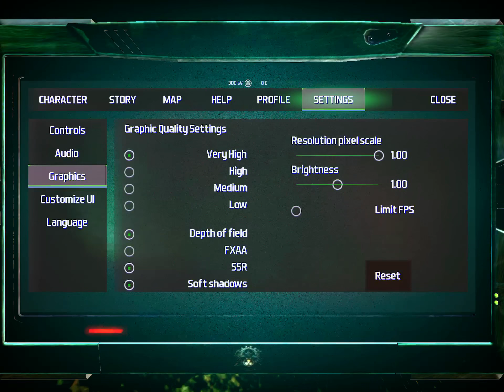Escape from Chernobyl GamePlay Android/iPad/iPhone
Escape from Chernobyl
Atypical Games
Action

Description
True horror is back at the Chernobyl Nuclear Power Plant. Will you be able to survive it?

Escape from Chernobyl is not an easy typical mobile game. It is hard and it takes time and tactics to learn and overcome. This game is also best experienced by playing with headphones.

Dive into the darkness and the dangers of the Chernobyl power plant in this continuation of the Radiation City adventure. Unravel the mystery left unsolved: find what happened to Lauren and the story of the nightmare at its source.

Navigate the accurately recreated Chernobyl power plant complex from the destroyed Unit 4 reactor to the outskirts of the complex at their natural scale.

Explore the full area in a seamless experience from open world exploration to the maze-like corridors of each building and the nuclear unit buildings. Scavenge them for weapons and gear to give you the needed edge to overcome this tremendous challenge.

Radiation with anomalies and zombies are just parts of the dangers trying to kill you at every corner.

Fight the deadly zombie infested area and the experimental abominations crawling the complex with improved controls and a wide range of melee and fire weapons. Hone your skills in a new combat system based on natural physics and real motion and plan your fights and try to survive using a new noise based stealth system.

Enjoy the amazing graphics powered by Metal in this open world survival : unprecedented detail, physically based rendering, dynamic shadows and post processing.